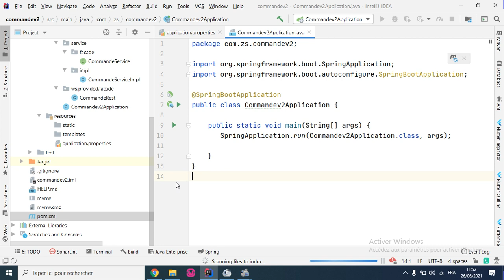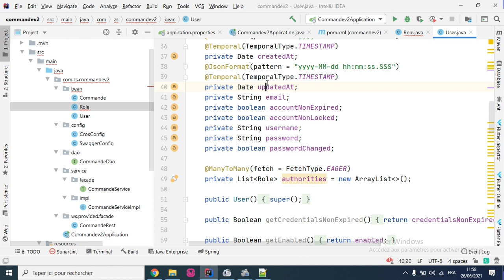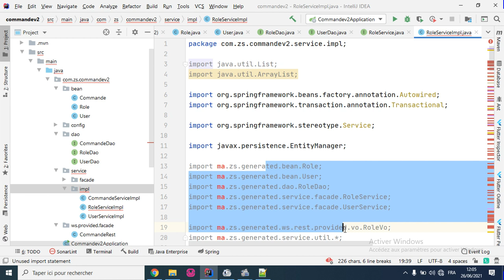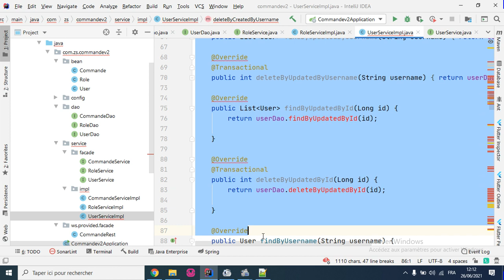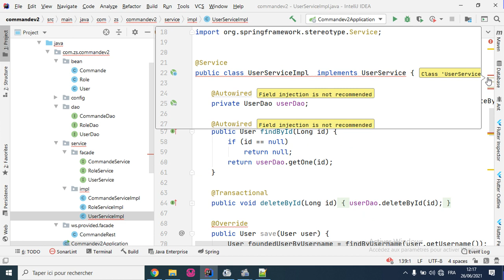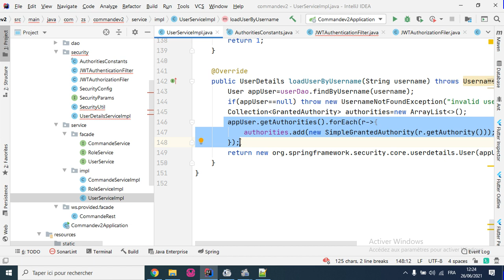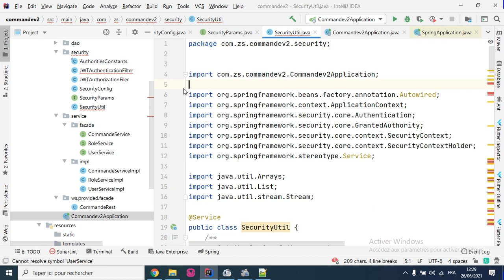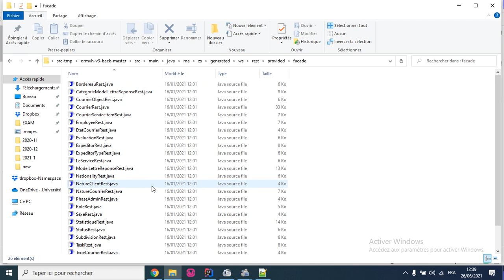spring security et JWT back end